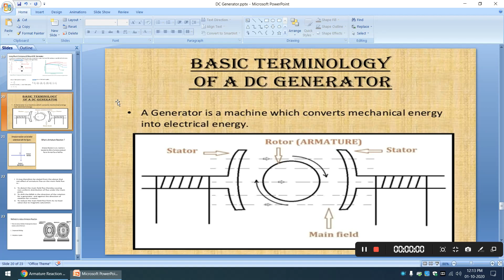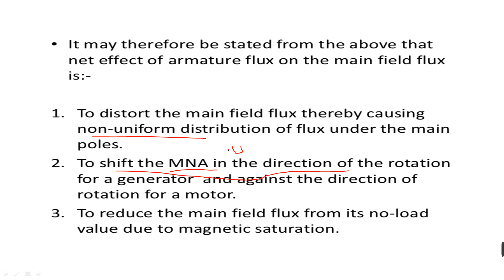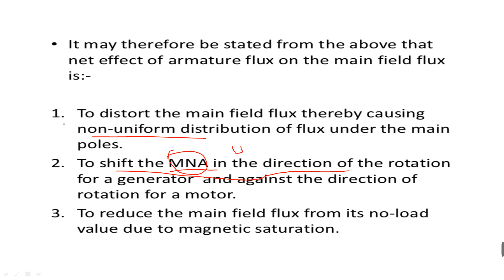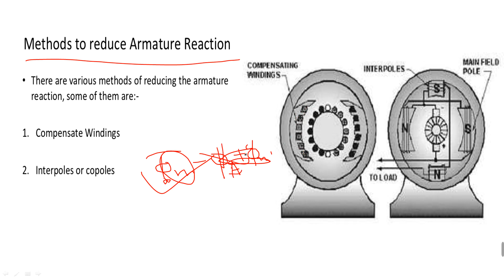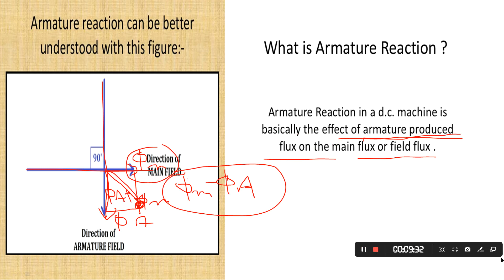Armature Reaction of dc generator